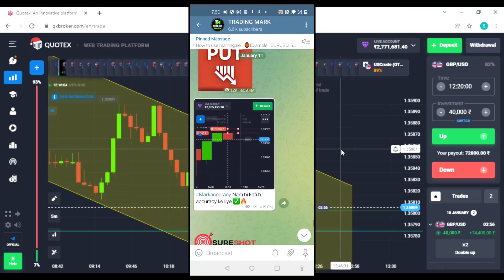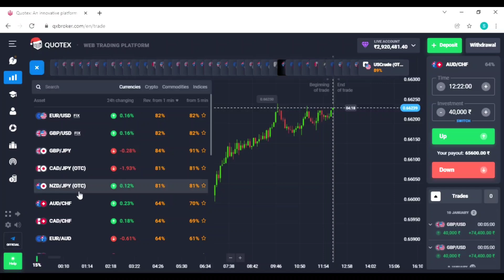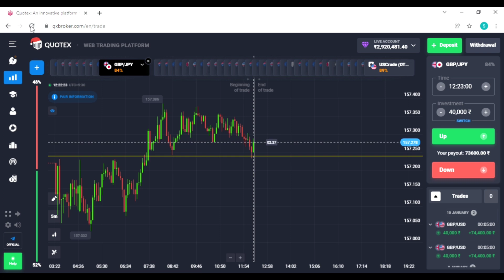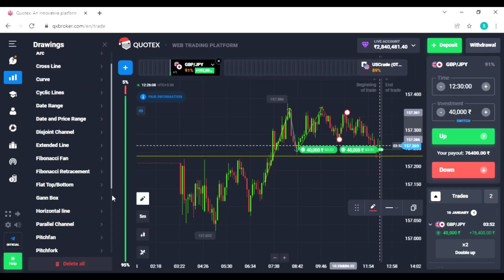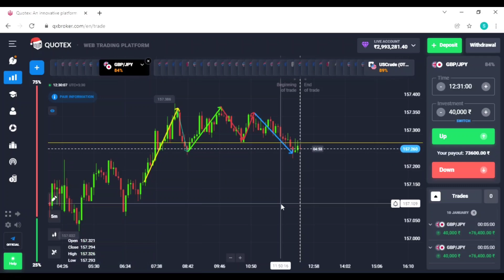Quotex 5 Min Sureshot Winning Strategy || 100% Accuracy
GEAR USED
○ My Camera
○ Lens: https
○ Tripod: https
g7U2M

License

@Dropout Engineer